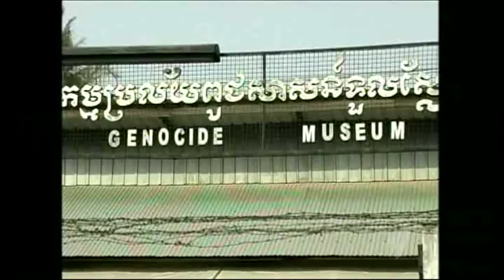Breaking news: 17/02/2009 First Khmer Rouge trial Under way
Here are key facts about Cambodia's long road from genocide to justice:

THE GENOCIDE:

 -- The communist Khmer Rouge seized control of Cambodia in April 1975 and immediately began dismantling modern society in their drive to transform the country into an agrarian utopia.

The regime abolished religion, schools and currency and exiled millions of people onto vast collective farms. Up to two million people died of starvation and overwork or were executed from 1975 to 1979. The horrors of the genocide were portrayed in the film "The Killing Fields."

WHAT HAPPENED NEXT:

-- The Khmer Rouge were driven from power in 1979 by Vietnamese troops and former regime members who defected, including Hun Sen, now Cambodia's prime minister. He was a mid-level military commander until fleeing to Vietnam in 1977. Under him, the Cambodian government fought the Khmer Rouge until the movement collapsed in the mid-1990s.

THE TRIBUNAL:

-- Cambodia and the United Nations signed an agreement in 2003 which essentially brought the tribunal into being and set out its mandate. Known as the Extraordinary Chambers of the Courts of Cambodia (ECCC), it is a complex hybrid court combining elements of international law with Cambodia's judiciary.

Its mandate is to prosecute "those most responsible" for crimes committed between 1975 and 1979.

The tribunal has faced controversy over allegations that Cambodian staff were forced by their superiors to pay kickbacks for their jobs.

It can impose a sentence of imprisonment of up to life in prison. There is no death penalty and no financial compensation for victims.

It is funded by foreign nations, the biggest donors being Japan and Germany.

WHO FACES TRIAL:

-- After Duch, the court is scheduled to try Khmer Rouge "Brother Number Two" Nuon Chea, former head of state Khieu Samphan, ex-foreign minister Ieng Sary, and his wife, former social affairs minister Ieng Thirith, all on charges of war crimes and crimes against humanity.

The court is also due to rule whether to pursue charges against other former leaders after the Cambodian co-prosecutor said such a move would destabilise the country. Many observers say the decision on whether to prosecute more Khmer Rouge suspects represents a test of the court's independence from the current Cambodian government.

AND THOSE WHO ESCAPED:

-- Because of the tribunal's limited scope, thousands of lower-level Khmer Rouge members and fighters who carried out the regime's brutal acts will never face court. Also escaping justice are "Brother Number One" Pol Pot, who died in 1998, and military commander Ta Mok, one of the regime's most vicious figures, who was in jail when he died in 2006.